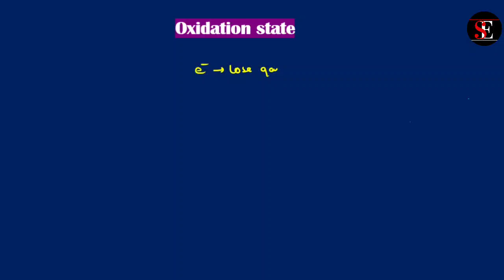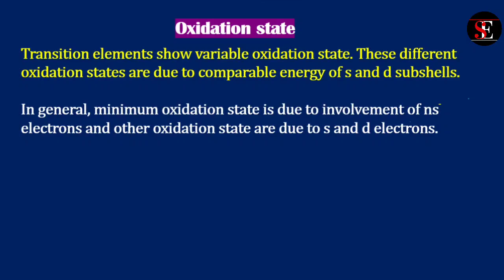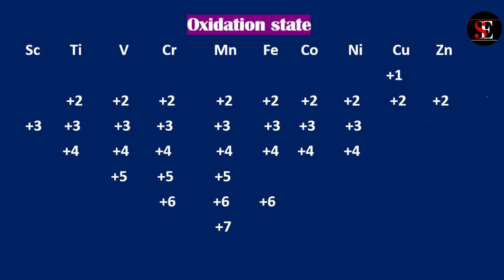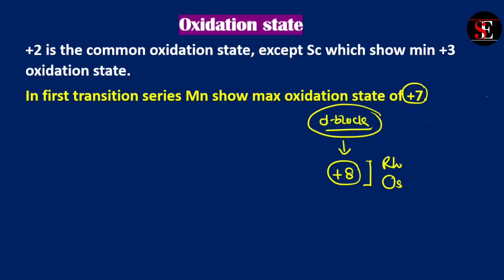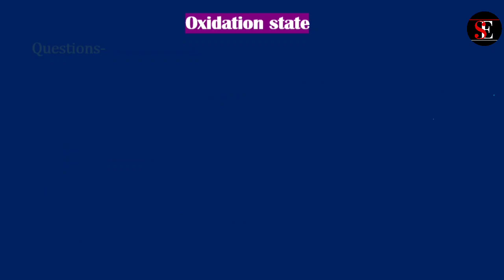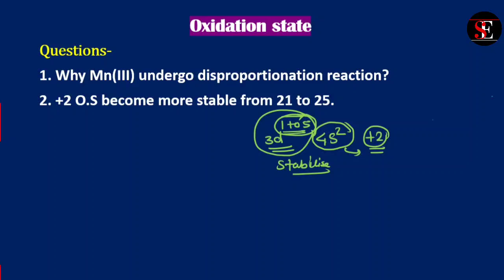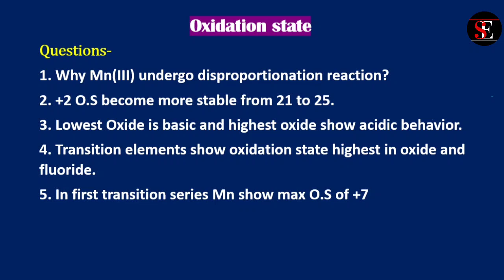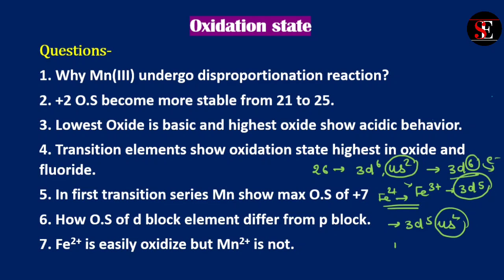d- block elements/ Transition elements/ Lanthanoid actinoid, Chemistry Class-12th CBSE/NEET/ JEE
D- block elements/ Transition elements/ Lanthanoid actinoid, Chemistry Class-12th CBSE/NEET/
transition elements,
d block elements, Transition elements class 12 chemistry
Why d Block Elements show variable oxidation state
Why Scandium show oxidation state of+3,
Why Mn(lll) show disproportionation reaction,
Why Zn not show variables oxidation state,

Questions.NEET /JEE / CBSE
NEET chemistry JEE CBSE chemistry Class 12 chemistry.
Alcohol Phenol Ether class-12th MCQs board exam preparation.
NEET/ JEE chemistry full syllabus 2024.
neet chemistry preparation
alcohol phenol ether chemistry Guess questions class 12th.
jee chemistry preparation 2024.
 Class-12th Chemistry CBSE Board Exam-2024.
Jee chemistry class 12 board exam 2024
Cuet exam chemistry biology and physics.
previous year question paper full solution.
Class-12th. CBSE Board Exam -2024.
Chemistry class 12
Symmetry Education
chemistry neet jee 2024,
Chemistry one shot class 12 board 2024
Answer key chemistry class 12 board exam 2024,
Answer key chemistry set-1,2 and 3 board exam 2024..
solved previous year questions paper
solution important question class 12
Class 12 Chemistry |Most Important PYQs| electroxhemistryimportantqueation cbse cbseboardexam2024 |CBSE 2024 NEET2024
can i score good marks in board
can i start from now
can i score 95 in board exam
strategy for chemistry board2024
chemistry 0 to hero level question
cbse2024
cbse 2024 syllabus
cbse 2024reduced syllabus
1 month plan for cbse2024
most important topic in chemistry 2024
can i score good marks if i start from now
cbse motivation
cbse important shorts
cbse chemistry one shot revision
cbse 2024
cbse chemistry 2024
best timetable for cbse 2024
best time table for chemistry
how to score in physical chemistry
how to score in organic chemistry
how to score in inorganic chemistry in cbse 2024
day to night study schedule for cbse 2024
name reaction in organic chemistry
important name reaction cbse 2024
solution one shot class 12th board
solution chemistry class 12th revision
ligand isomerism in coordination compound
20 minute revision class 12th chemistry
class 12th chemistry CBSE strategy for board
legends in coordination compound trick
chemistry one short class 12th board 2024
coordination compound class 12th
naming of ligand in coordination compound
Calculate molar conductivity of NH4OH from the given data. Chemistry Class-12th| NCERT
Kohalrausch law, molar conductivity at infinity dilution.
Class-12th alcohol Phenol Ether